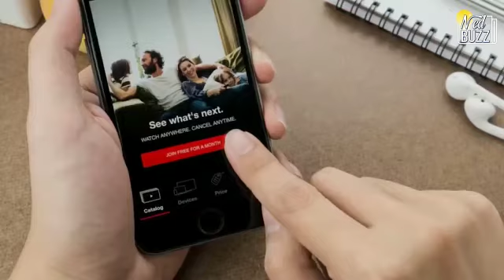The Most Desired Internet Brands In India | 2020 | As per a TRA Research survey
Amazon is the most desired internet brand in India, as per a TRA Research survey.
Second position was secured by Google, while Facebook ranked third for the fifth consecutive year.

Zomato ranked at fourth, while fifth and sixth ranks were held by Google Play Store and Ola respectively.

OTT services provider Zee5 makes debut at seventh place.

Of the 30 brands listed in the internet category, 16 are Indian, 12 from USA and 2 from China.

The survey indicated that the brands that offered quality of consistent service, availability and ease of use, dominated the desire among consumers.

TRA’s Most Desired Internet Brands 2020 includes 10 new entrants, showing swift consumer acceptance and rejection patterns.

The new entrants are Google Playstore, ZEE5, Club Factory, Nykaa, AJio, Voot, Netflix, Eros Now, Reliance Smart and TikTok.